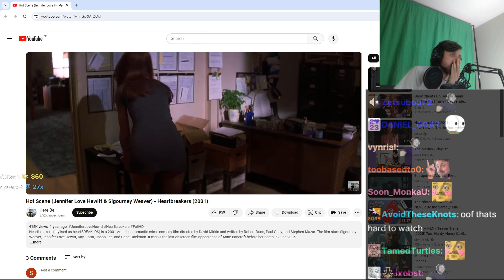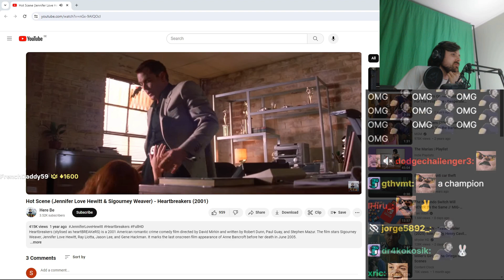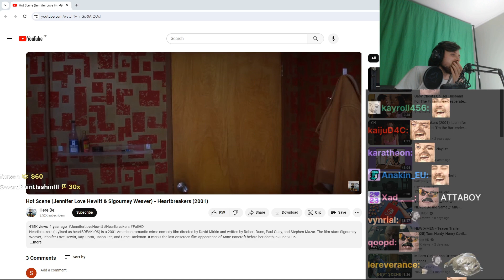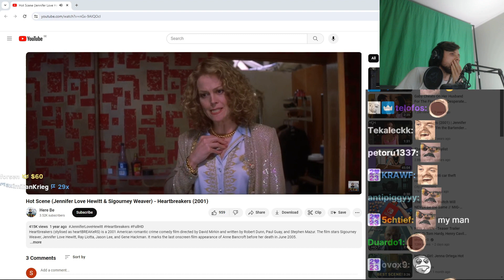ForsenCD! Forsen Reacts to Hot Scene Jennifer Love Hewitt & Sigourney Weaver Heartbreakers 2001